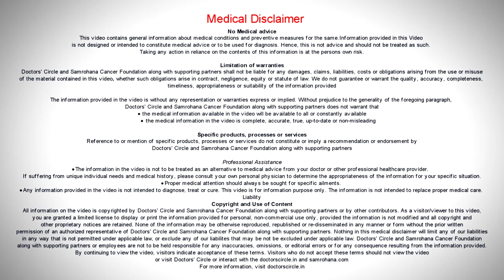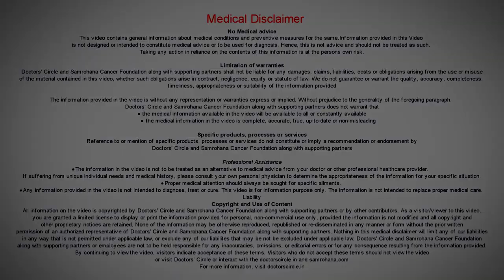Can benign breast lump convert into cancer?